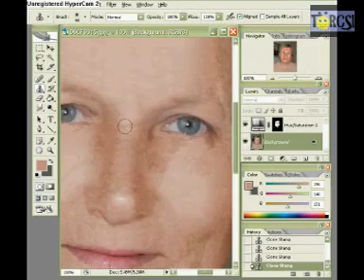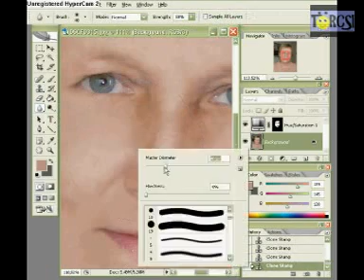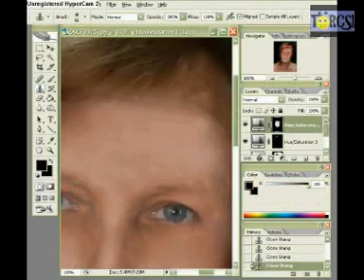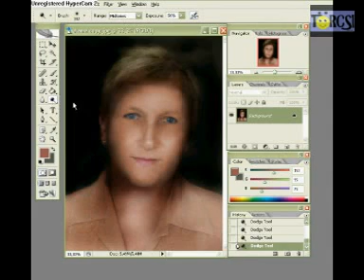extreme makeover (Photoshop CS2)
Retouching with Photoshop  CS2
REAL TIME: 0:38:00